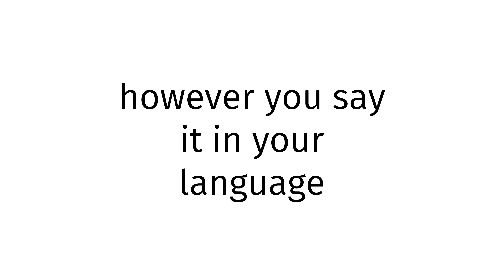How to pronounce Aimaq XXX 2023?(CORRRECTLY)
Welcome!
Throughout the entirety of my channel, you will learn to pronounce vocabulary the correct way. In today’s video, you will learn to pronounce Aimaq XXX 2023 the correct way.
Timestamps below:
0:00 intro
0:27 word of the day
0:37 examples of word
0:51 ending